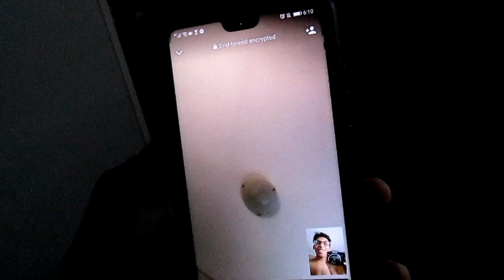I'm in love with your girlfriend (Prank on best friend)